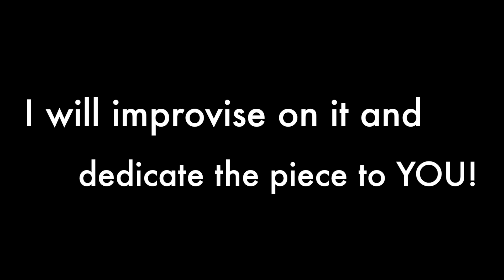CHALLENGE ME: Know no better - Piano improvisation on Major Lazor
I was inspired and challenged by Cenk Yesil for this impro! His wish was an improvisation on the Major Lazer song "Know no better" ;) I dedicate this to you, Cenk Yesil, I hope you like it! :)

Feel free to challenge me too! All you have to do is post a comment with your suggestion (anything, really - a picture, a song, a metaphor, a story etc. ...) and I'll upload a video with music I've improvised based on it and DEDICATE IT TO YOU ;)

Go for it, don't be shy - CHALLENGE ME!